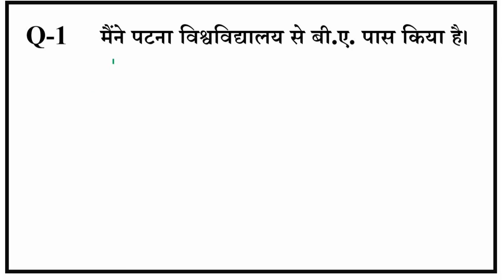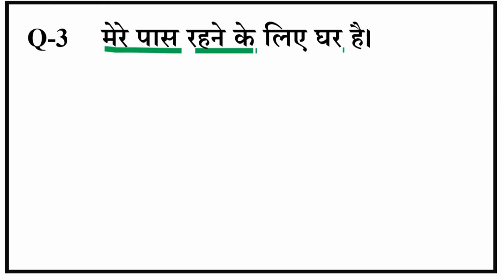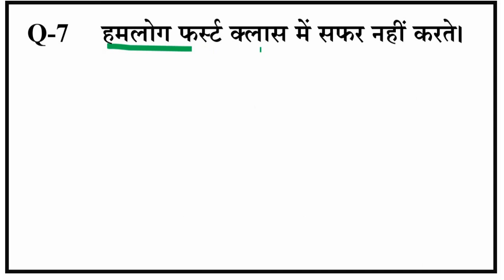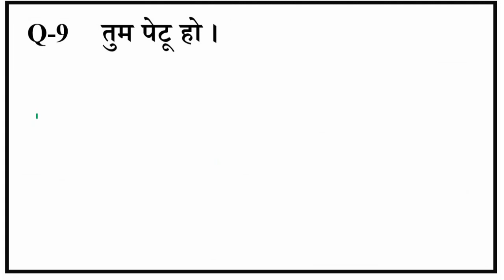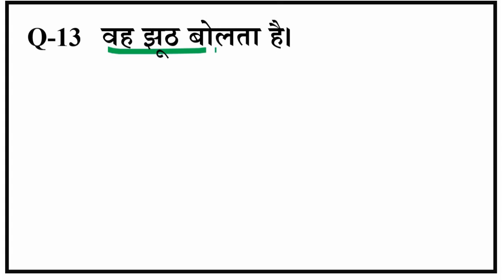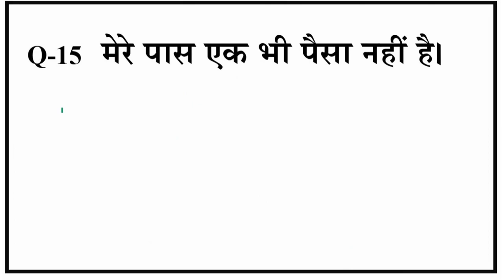रोज बोले जाने वाले वाक्य | Use of Glutton, | Learn Sentences | हिंदी से अंग्रेजी में बोलना सीखें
English Guru Sentences
English Spoken Daily
Learning And Speaking English
Easy English Learning
How to Learn English in Easy way
How to speak english
Easy way of speaking english
Easy Classes of english learning
Engish with spoken guru
Lalit english classess
Best Class Of English Leading
Spoken Guru English
Daily Sentences
Hindi to English Sentence
Learning English Sentences
Learnex English
English Grammar Mistake
Spotting Errors
How to Correct Speak English
English Speaking Challenges
Spoken English daily practice
Be maker english sentences
Marriage Sentences
Couple talking in marriage
Hindi to English Sentences
English Gyan
Lalit Kumar Shakya English Classes
Lalit ki Classes
Lalit ki English Classes
Sentences Seekhe